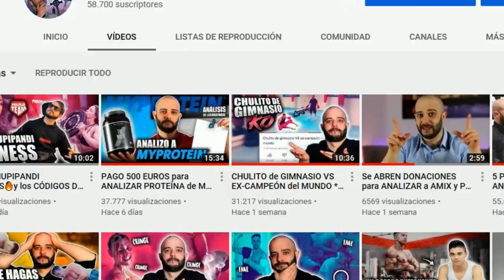🤔Qué Piensa la GENTE de los BATIDOS? [PICO de ORO]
Qué piensa la gente de los batidos de proteínas?
Salimos a la calle a preguntar sobre suplementos deportivos.